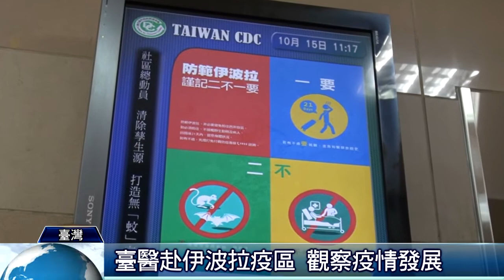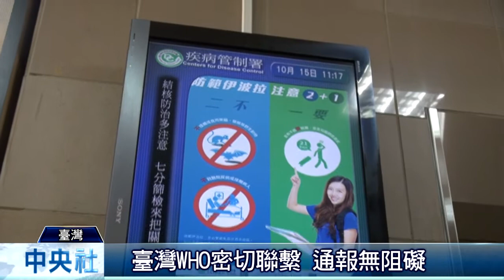防範伊波拉 專家第一線觀察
伊波拉病毒肆虐西非，造成超過4千人死亡，美國、西班牙接連出現境內感染案例，疫情升高，臉書創辦人祖克柏，捐出2500萬美元，用於對抗伊波拉研究，歐美領導人莫不視同作戰，密切關注疫情發展。臺灣身為世界地球村的一員，不能不關心。疾病管制署防疫醫師羅一鈞，曾在8月，深入有20起感染病例，死亡人數8人的疫區奈及利亞，和當地衛生官員會面，第一線觀察疫情控制情況。